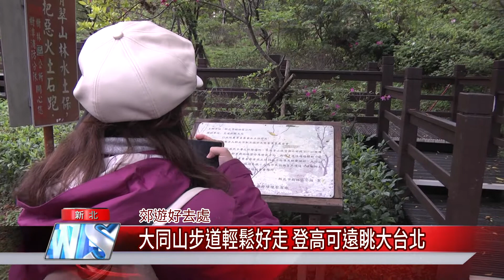1090316【中嘉】大同山步道輕鬆好走 登高可遠眺大台北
喜愛登山、親近大自然的朋友看過來，在樹林桃園交界，有一條大同山健行路線，可從大同山半山腰的櫻花林步道進入，沿途有涼亭休息，攀登到山頂土地公廟可遠眺大台北景緻，景色遼闊，是個散布郊遊好去處。